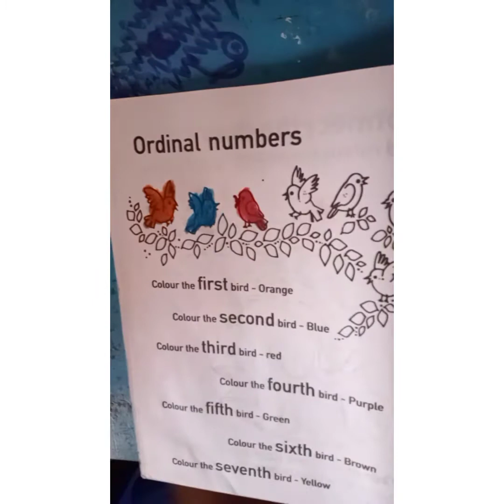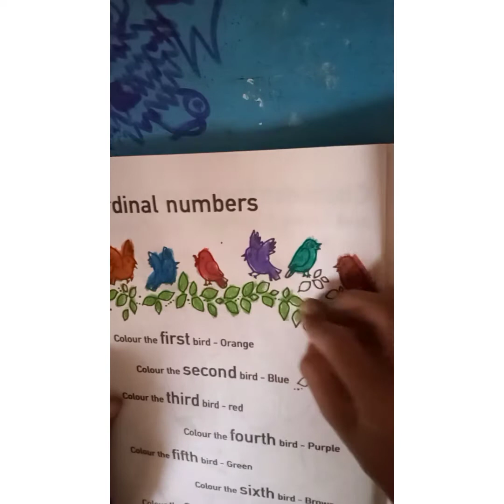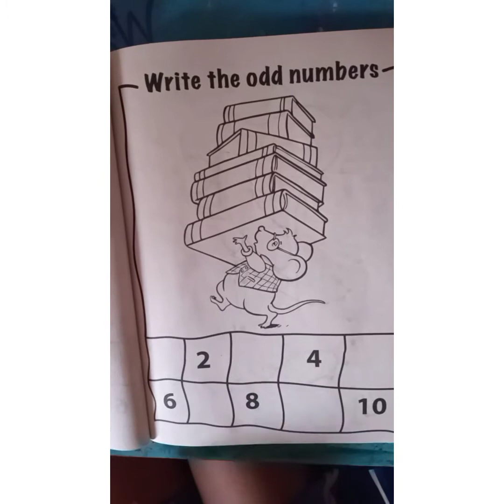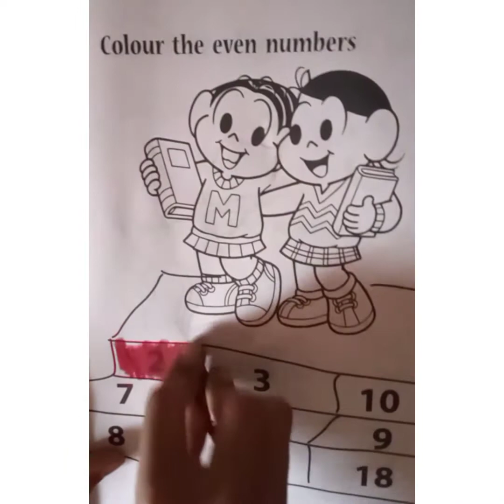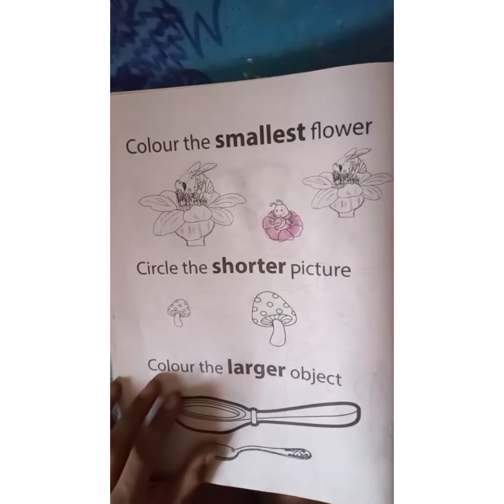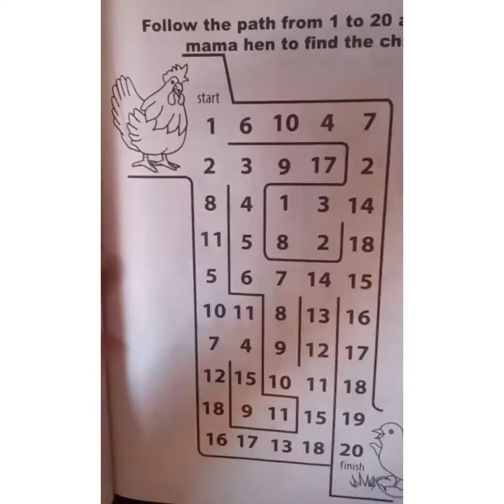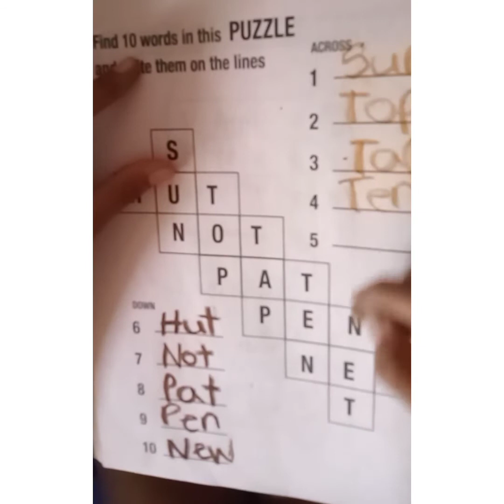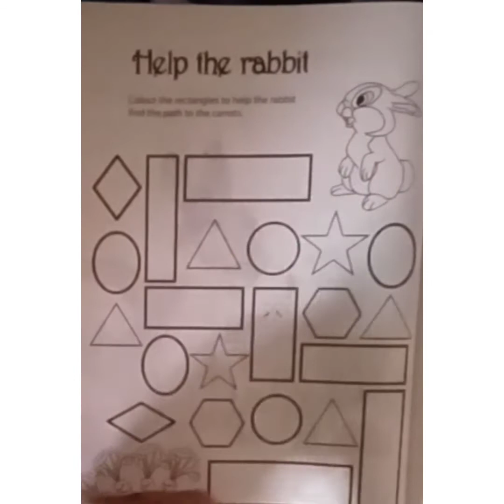Doing lots of activities in Kids Activity books